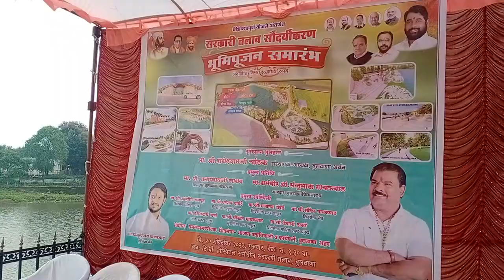बु.अर्बन संचालक भाईजी राधेश्याम चांडक,आमदार संजूभाऊ गायकवाड हस्ते सरकारी तलाव सौंदर्यीकरन भूमीपुजन